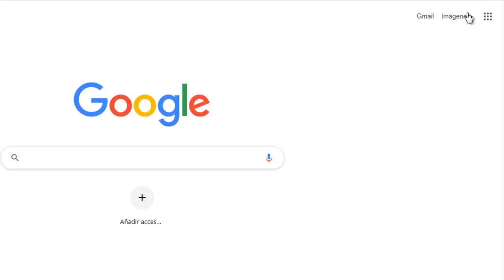Princess Teabeanie NSFW Google Speedrun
Speeeed run